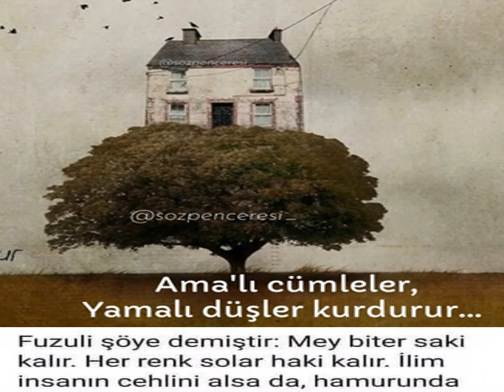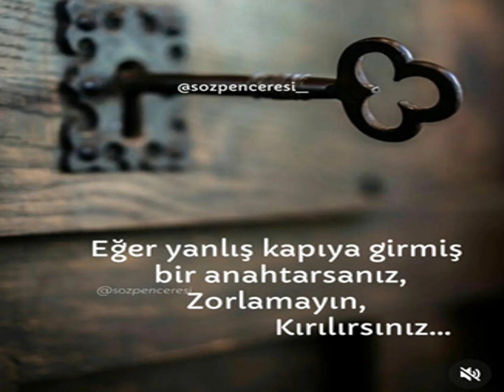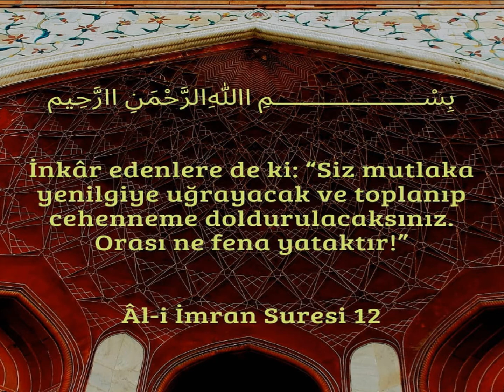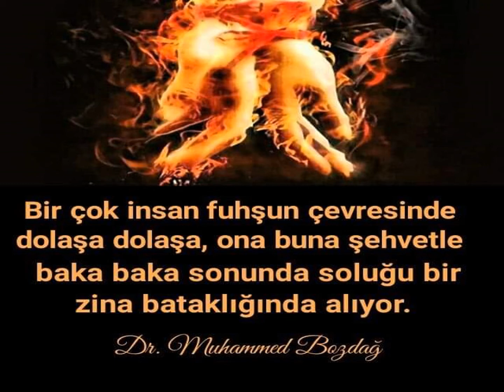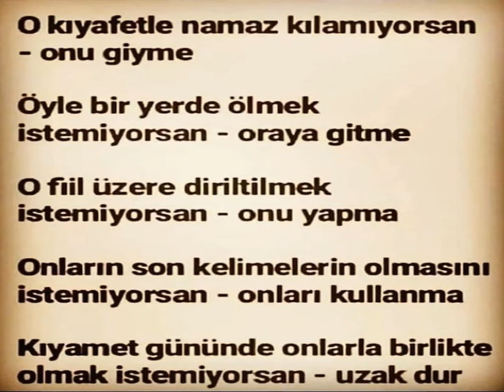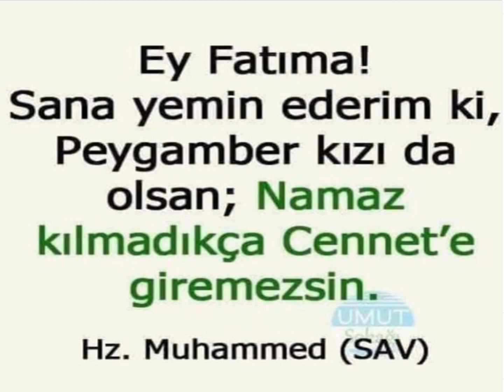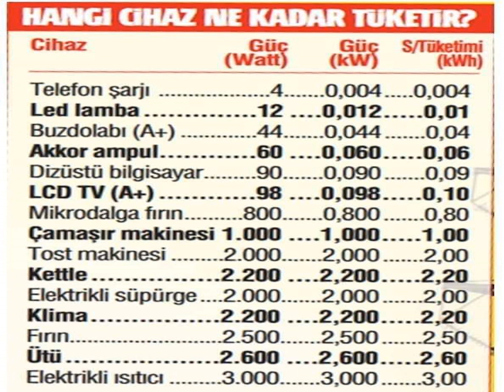Düşündürenler 537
Mesut Özil.
Ebrar Karakurt.
Mahmut Özer.
Burak Elmas.
İrfan Can Kahveci.
Minecraft
Şarkılar
türküler
enstrumental
makale dinle
sesli makale
Fortnite
ASMR
BTS
Blackpink
Free Fire
Gacha Life
Baby Shark
Motu Patlu
TikTok Mashup
Among Us
Siren Head
Tiko
Addison Rae
Gooba
Pooh Sheisty
Piggy
Fishy on Me
EddieVR
Koronavirus
Techno Gamerz
Korona
Savage Love
Live AO Vivo
Baahgi 3
iPhone 12
WAP
123 Go
EBA giriş
Squid Game
AÖL
Mesut Özil
Elmalı Davası
EBA (Eğitim Bilişim Ağı) giriş
Squid Game
AÖL
MHRS randevu
Okulun ilk günü
Sadakatsiz
Sezai Karakoç
HES kodu alma
Squid Game
Sadakatsiz
Aşk Mantık İntikam
Masumiyet
Yargı
Üç Kuruş
Masumlar Apartmanı
Sen Çal Kapımı
Son Yaz
Soğuk Baklava Tarifi
Taco tarifi
Tulumba tatlısı tarifi
Sufle tarifi tencerede
Galette tarifi
Gulaş tarifi
Çiğ köfte tarifi
a cotta tarifi
Cizleme tarifi
Fortnite
ASMR
Slime
Rainbow
Prank
Worst
NFL
Makeup
Moment
Wrong
Eating
PubG
NBA
Ultimate
Hack
FIFA
Player
Mystery
Insane
Roblox
1 Şarkılar

2 Film

3 Enes Batur

4 Çukur

5 Hercai

6 PUBG

7 Reymen

8 Şarkı

9 Kadın
Müzik

11 Minecraft

12 Söz

13 Fero

14 Güldür Güldür

15 Derdim Olsun

16 Ahmet Kaya

17 Ben Fero

18 Niloya

19 Sen Anlat Karadeniz

20 Müslüm Gürses
Aldatma
sevgi
arkadaş